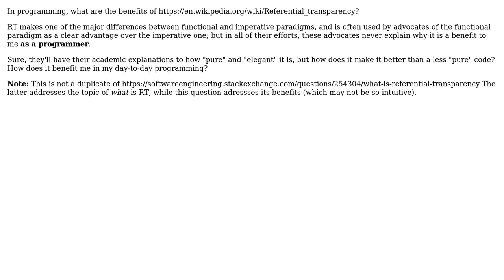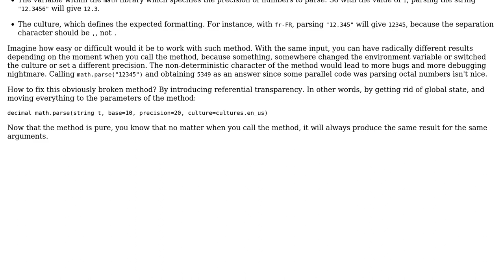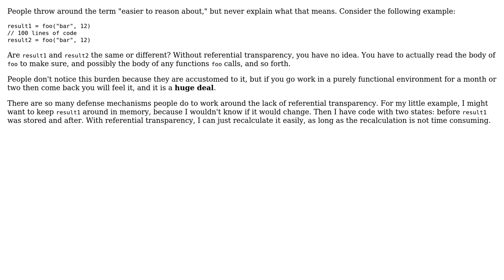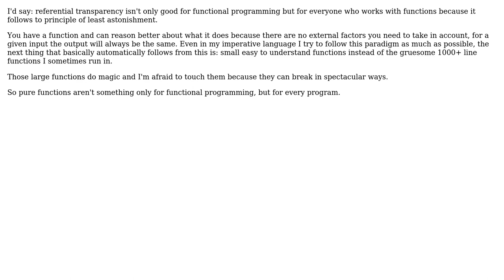Software Engineering: What are the benefits of referential transparency to a programmer?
With thanks & praise to God, and with thanks to the many people who have made this project possible! | Content (except music & images) licensed under CC BY-SA | Music | Images & others | With thanks to user Pieter B user Karl Bielefeldt user Eyal Roth user David Arno user Arseni Mourzenko and the Stack Exchange Network Trademarks are property of their respective owners. You are responsible for your own actions.